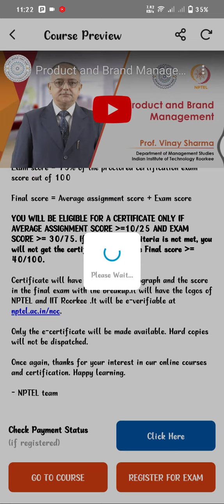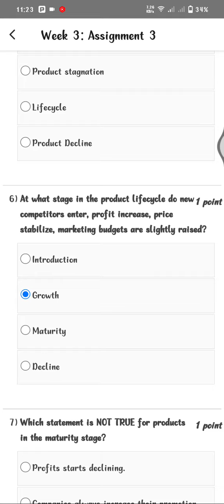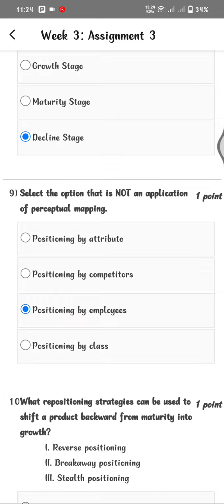Product and Brand Management WEEK 3|Assignment 3 Solution | NPTEL | SWAYAM 2024